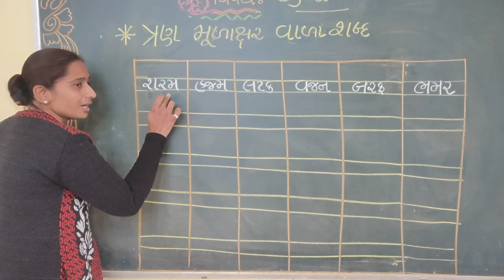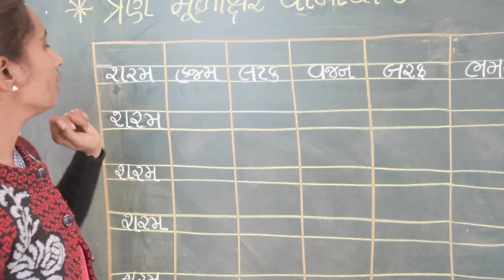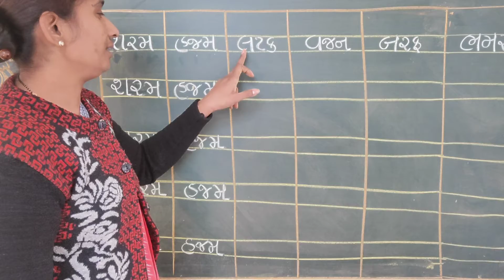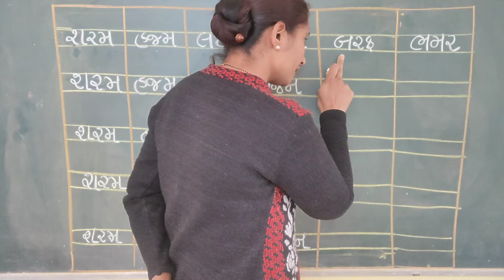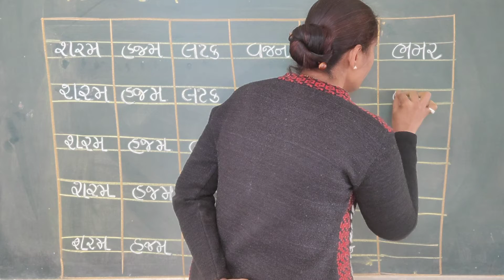સી કેજી ગુજરાતી(ત્રણ મૂળાક્ષર ના શબ્દો)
22/02/2021 (દિશા ટીચર)